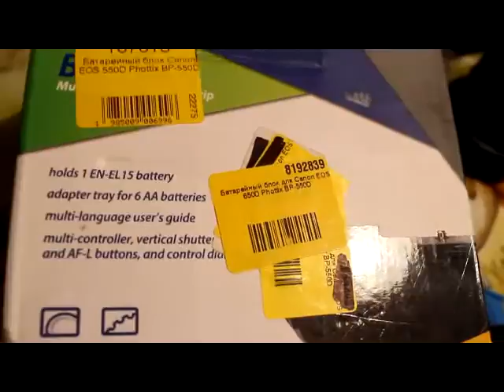Заказал одно, пришло другое=(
Заказал Батарейный блок для Canon EOS 650D Phottix BP-550D а пришол Батарейный блок для Nikon D600 Phottix BG-D600